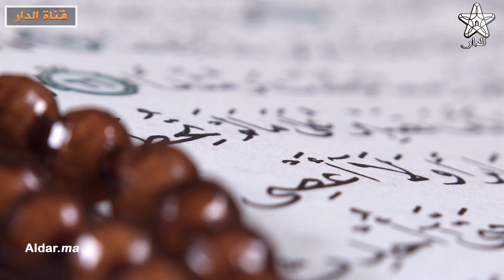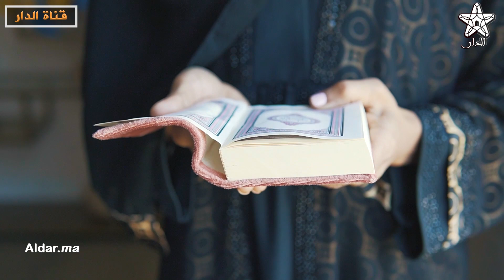استعدادا لرمضان.. شعبان يأتي بعظمته ليهيء المسار لأفضل شهر في السنة